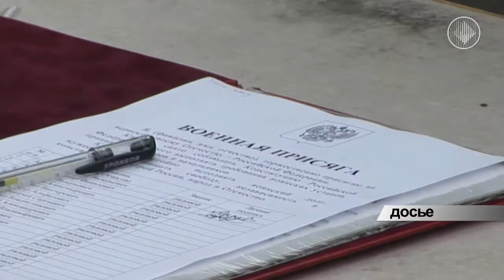Ветераны спецслужб о патриотическом воспитании в Мирнинском районе